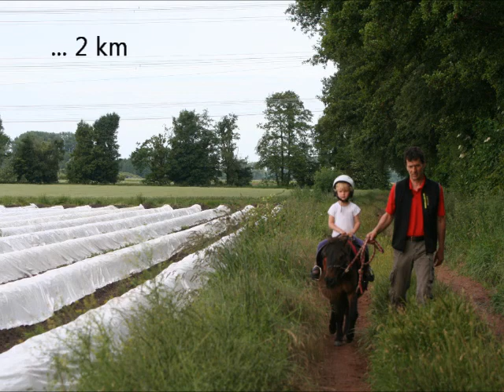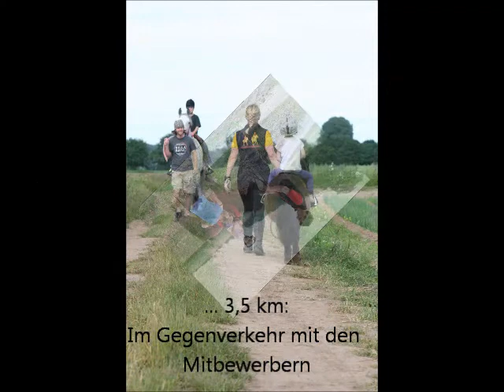frido und noée - hessisches ried kinderdistanz 6 km - 15 June 2013